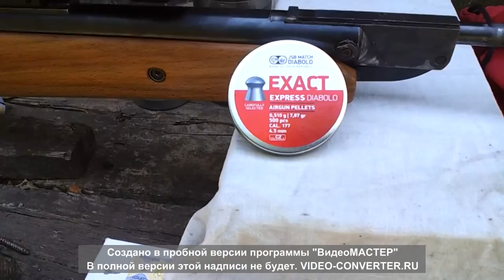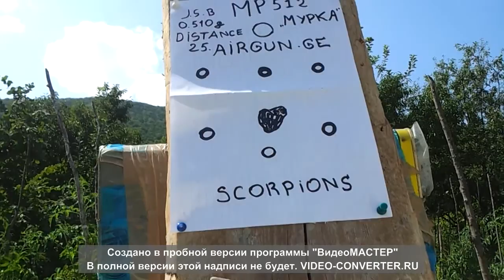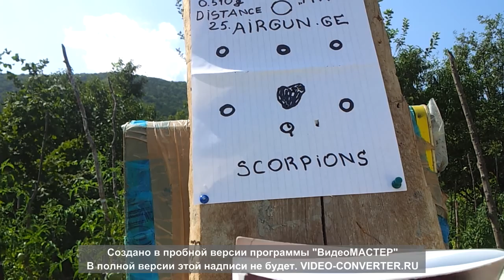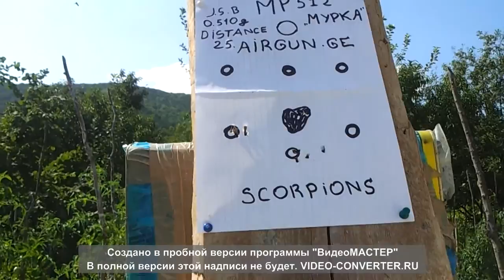Кучность винтовки МР-512 мурка на 25 метров.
мурка еще та нах...)))))))))